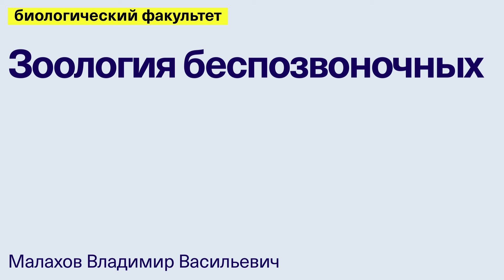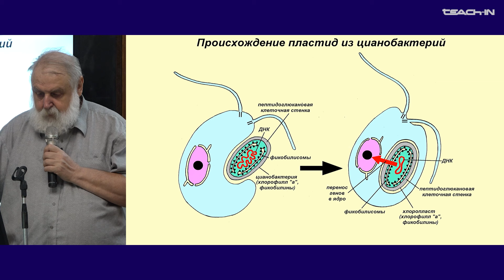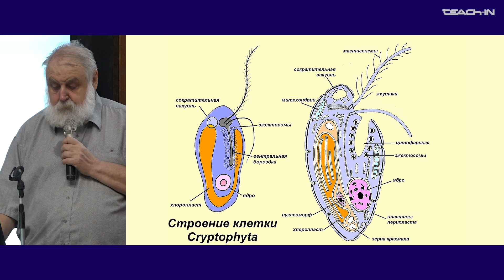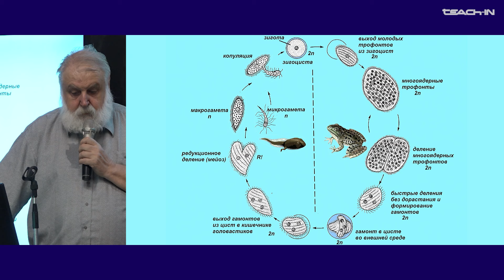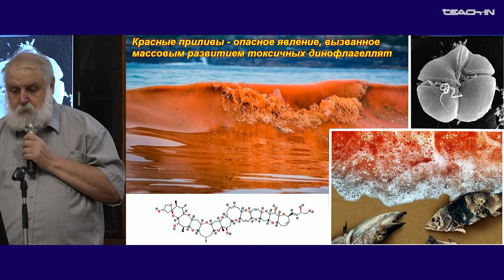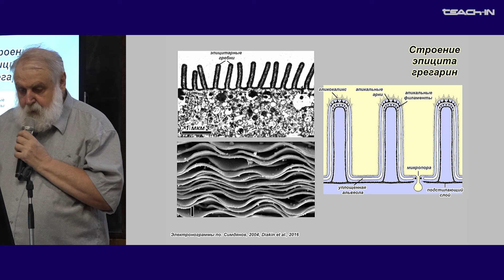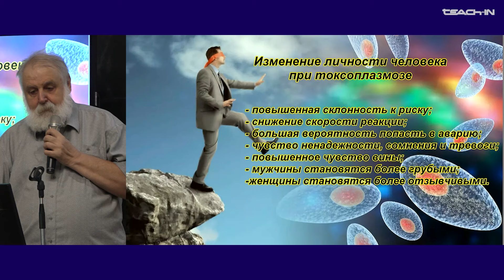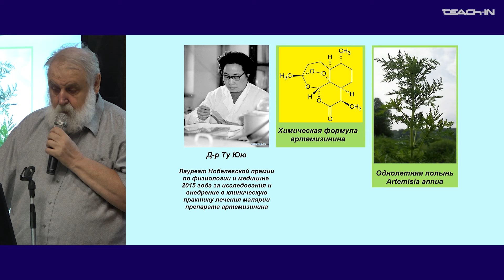Малахов В.В. - Зоология беспозвоночных - 3. Надцарство Diaphoretickes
00:15 Надцарство Diaphoretickes, царство Archaeplastida; происхождение и строение пластид и состав пигментов у Glaucophyta, Rhodophyta, Chlorophyta и Cryptophyta.
29:38 Надцарство Diaphoretickes, царство Chromalveolata, подцарство Stramenopiles: общая характеристика; тип (отдел) Chrysophyta (Золотистые водоросли); тип Opalinata (Опалиновые)
42:42 Надцарство Diaphoretickes, царство Chromalveolata, подцарство Alveolata: общая характеристика и тип (отдел) Dinophyta (Динофитовые)
57:40 Подцарство Alveolata, надтип (группа типов) Apicomplexa: тип Colpodellida (Колподеллиды)
01:02:57 Apicomplexa: тип Sporozoa (Споровики) – общая характеристика; класс Gregarinea (Грегарины)
01:14:20 Тип Sporozoa, Класс Coccidea (Кокцидии): жизненные циклы и практическое значение
01:23:55 Тип Sporozoa, Класс Hematozoea (Кровяные споровики): жизненный цикл малярийного плазмодия, эпидемиология, профилактика и лечение малярии